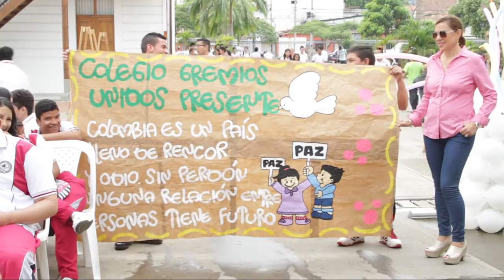Arte, paz y reconciliación en Cúcuta